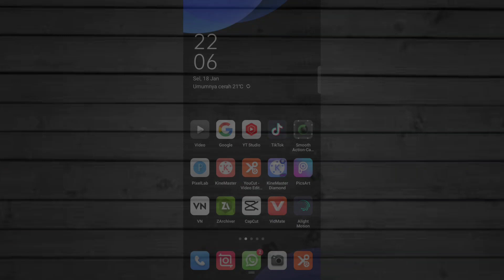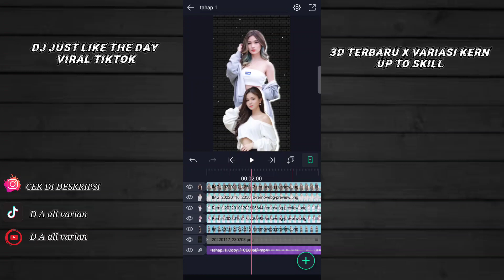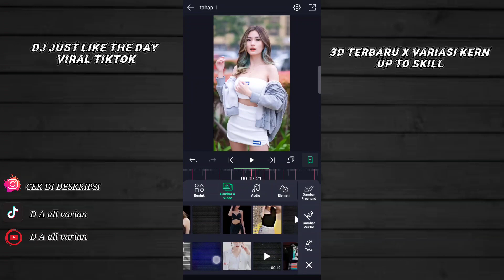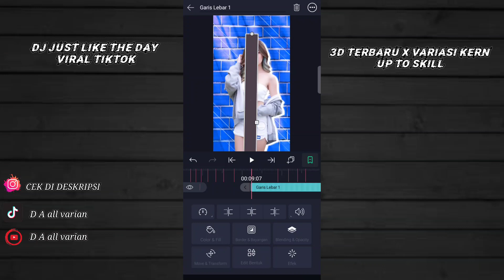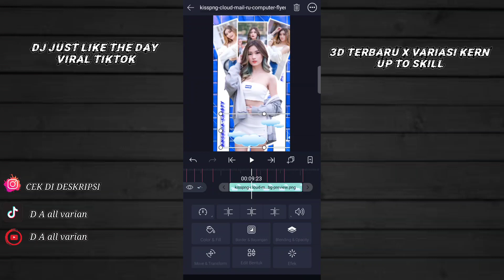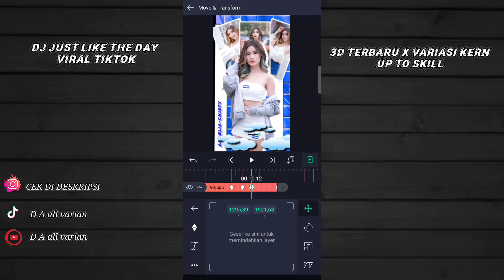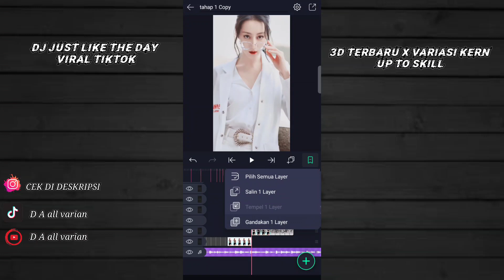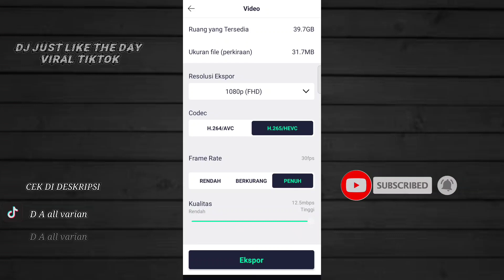TUTORIAL JEDAG JEDUG 3D TERBARU X VARIASI KERN ⚡ ALIGHT MOTION-DJ JUST LIKE THE DAY||VIRAL‼️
🔰WHATSAPP NGAB 😇

🔰Mohon suportt nya sobat
     editor.
🔰 DUKUNG dan SUPORTT
🔰Hanya dengan 1 Klik
🔰Aktifkan juga lonceng nya
    Biar tdk ketingalan VT. Nya

🔰 terimakasih ☺️

🔰 TIKTOK SAYA:@da all varian

🔰APK ALIGHT MOTION DI PLAYSTORE NGAB

🔰APK Zarchiver di PLAYSTORE

🔰 SEMOGA TUTORIAL NYA BISA DI PAHAMI DAN BERMANFAAT NGAB ☺️

🔰 MOHON SUPPORT NY GES 🙏